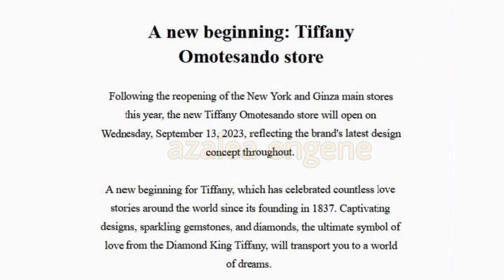ENHYPEN updates [12092023]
ENHYPEN updates [120923]